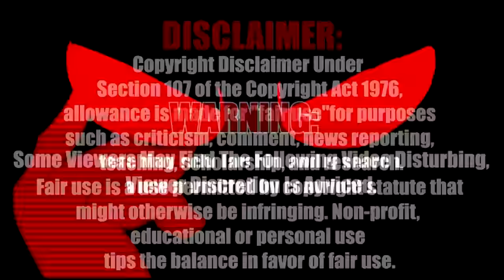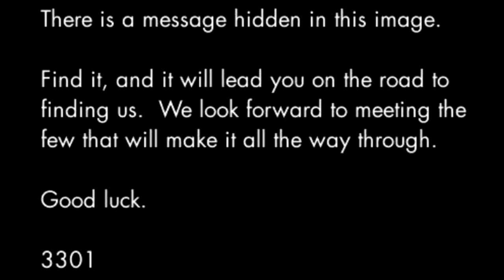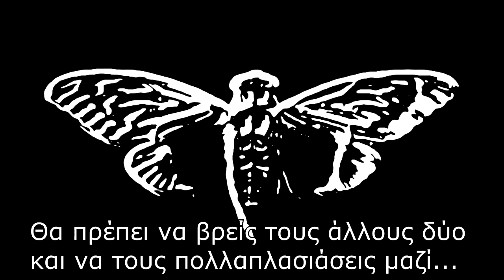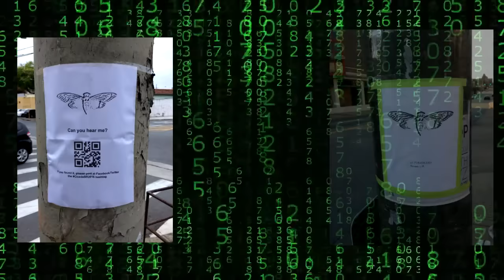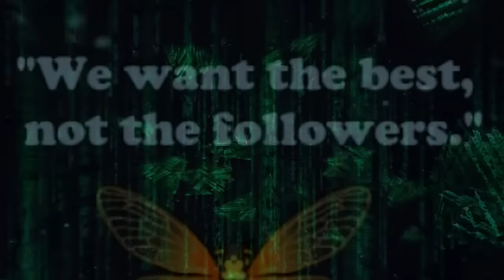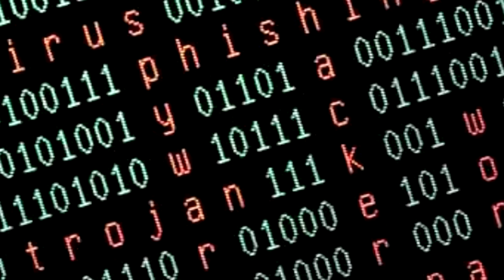Ποιοι κρύβονται πίσω από το Cicada 3301; - Άλυτα Μυστήρια #4